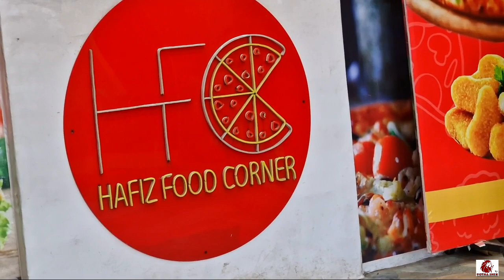HFC Fast Food Lassa Bazar Potha Sher |Samosy And Pakory